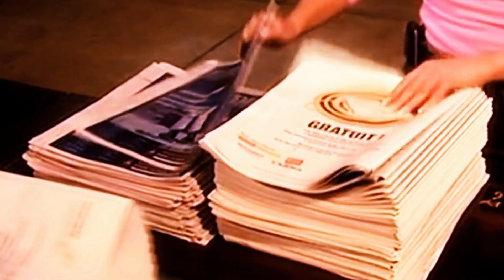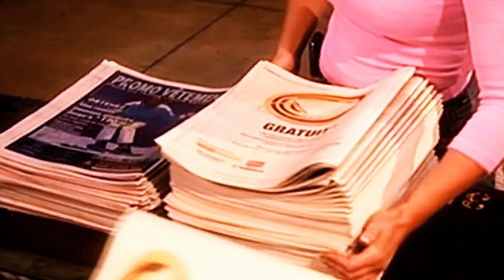Si alguien tiene guisos en Panamá son los chavistas LaMañana 04/06 SEG 4